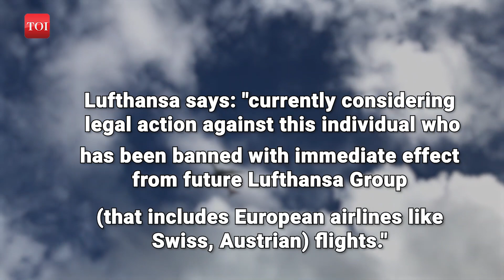Lufthansa diverts flight ✈️ as couple creates chaos mid-air! Angry German man offloaded in Delhi 😬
A Lufthansa flight from Munich to Bangkok made an unscheduled landing in Delhi due to a heated argument between a German man and his Thai wife. The disruptive passenger, who allegedly threw food, attempted to burn a blanket, and shouted at his wife, was offloaded in Delhi. Despite no police complaint, Lufthansa is considering legal action and has banned the individual from future flights. The flight continued to Bangkok with minor delays. The German man, having apologized to security agencies, later flew to Bangkok on an Indian airline. Delhi Police received no complaint about the unruly passenger.